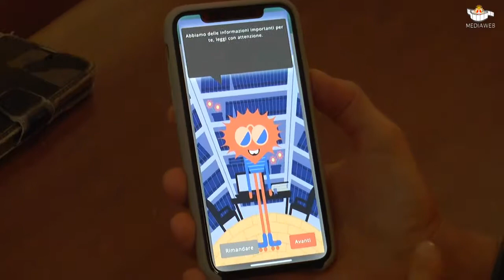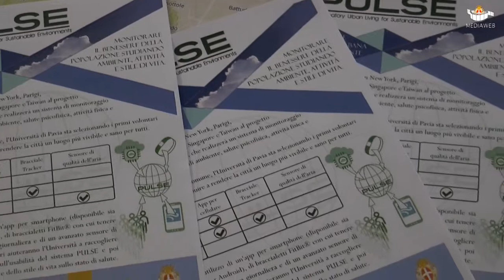Inquinamento dell'aria e monitoraggio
Pavia diventa "sito-pilota" nel progetto PULSE. Ne parlano l' assessore all' Ecologia Ilaria Cristiani e Riccardo Bellazzi del Dipartimento di Ingegneria dell'Università di Pavia.